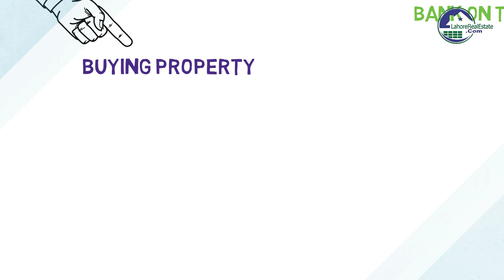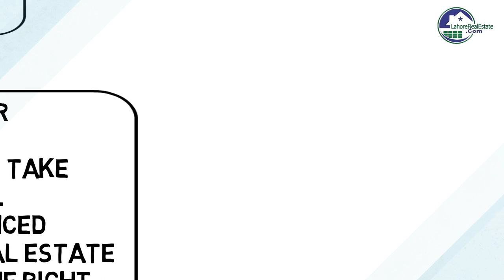What Lahore Real Estate Can Do For You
Lahore Real Estate Is Authorized Dealers In These Project

✅ DHA Lahore
✅ DHA Bahawalpur
✅ DHA Gujranwala
✅ DHA Multan
✅ DHA Quetta

✅ DHA Peshawar
✅ Defence View Apartments Lahore
✅ Eighteen Islamabad